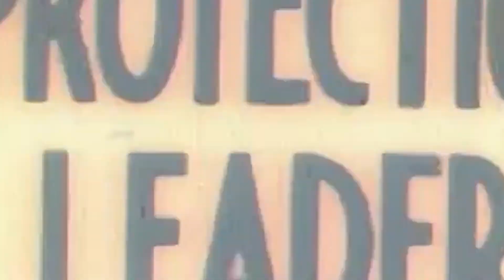Lauryl - Release Me (Visualizer - Official Audio)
The first single off of our upcoming release, coming later this summer.

Lyrics:

Driving my car
Through the center of the end
Of the world
I heard your voice crack
As you held your plans in your hands
I digress I guess that nothing can save us now

So release me
I need some kind of proof
So release me

I turn my hand
Battle back some small persuasion
I will take whatever house I am dealt
Until I see you again I guess just know that I love you
Even when the house is gone and we fold